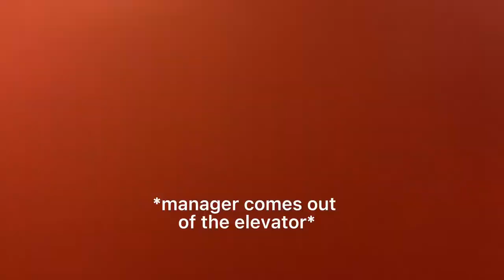Almost Getting Caught By An Ambulance